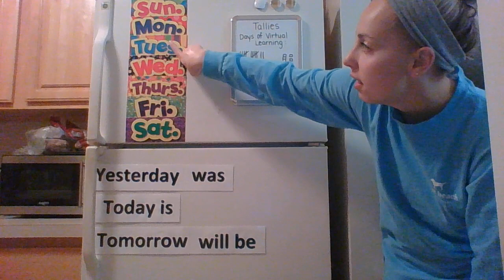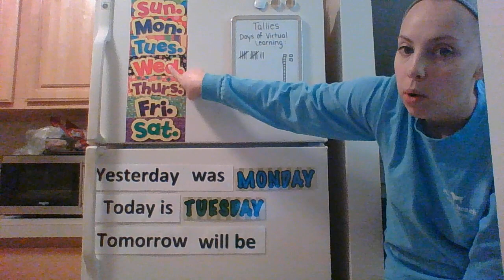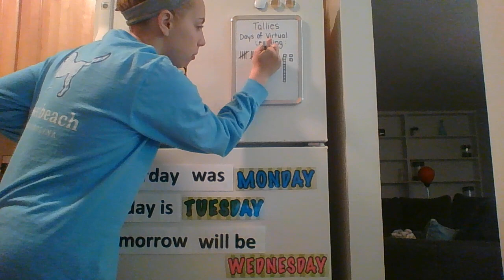Days of the Week 5/05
5/05 Playlist Video #2 -- Days of the Week and Tallies